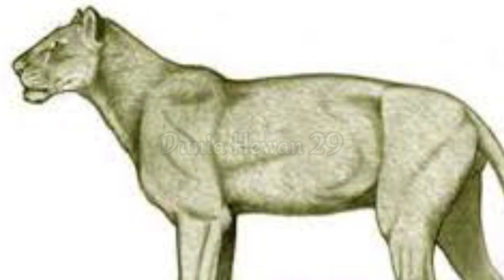FAKTA TENTANG SINGA AMERIKA | SINGA TERBESAR YANG PERNAH ADA DI BUMI!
Singa merupakan predator dari semua puncak makanan tapi tahukah kamu bahwa singa jaman modern ini masih kalah besar dengan singa amerika. Nah berikut ini adalah sebuah video fakta tentang singa amerika | singa terbesar yang pernah ada di bumi!